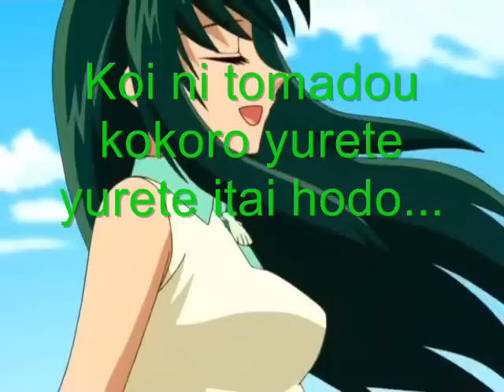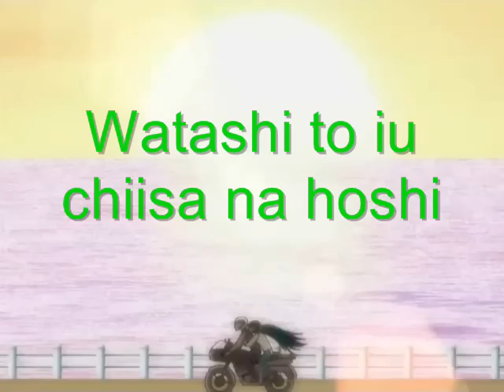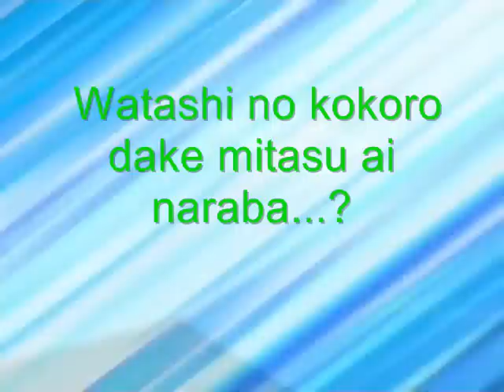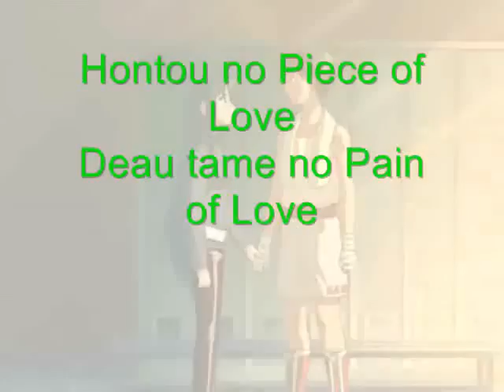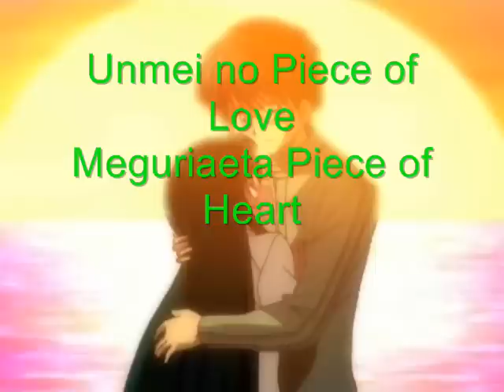Mermaid Melody - Piece of Love Lyrics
Hey! It's «Piece Of Love», the KARAOKE version, mixed with some Mermaid Melody Pichi Pichi Pitch Pure episodes! Sung by Lina.
As some complained about a problem I uploaded a better version! For all who watch my videos, I'll be uploading soon ;)! But please... don't bother me saying that Lyrics are bad. I saw them in a site. And I'm not good at translating Japanese, even if I know some words.
See my other videos! ;D

OoooOoooOoooO

Piece of Love

Did I predict one day that this day would come...?
My heart that"s bewildered by love shakes and shakes, so much that it hurts...
Even my deep sadness that no one else realized
was somehow conveyed to him.
It"s as if he was my true beloved.

A small star in a galaxy, that I call myself
Has sprouten up with a single droplet of love.
If you fear of losing things, then you cannot fight.
So make a prayer to the moon, and a prayer to the stars
and engrave the path you should be travelling down in your heart.
The reason for my tear"s heating up
is a piece of love from fate.
Touching upon, and meeting with a piece of my heart.

If I showed you everything, would you steal my heart away...?
But, I can"t just let it be flung away like that.
Because this is something to share with my true beloved.
My dream too large is far away, and I can"t just stand still now.
Is there enough love to fill only my heart alone...?

Sending a prayer to the wind, and rain
Even if I predict that a storm would come now,
in the end, to become one...
is a true piece of love.
It"s the pain of love that comes with meeting anyone.